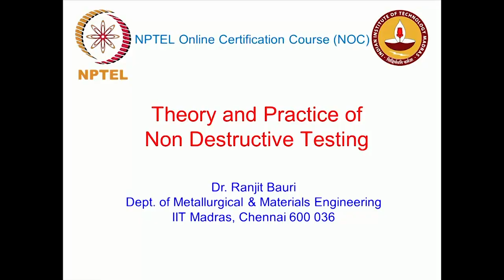Radiography - 2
Course Name : Theory and Practice of Non Destructive Testing (TNDT)